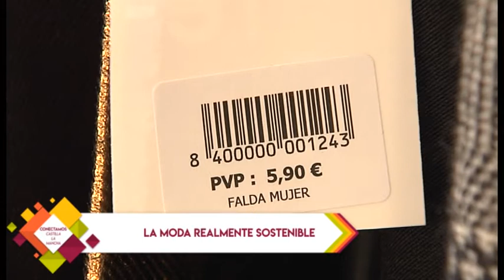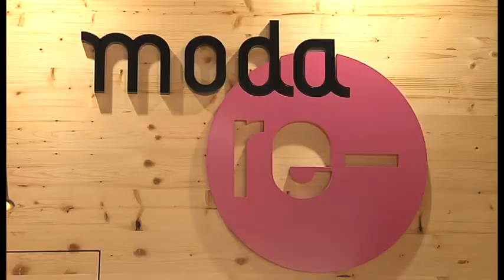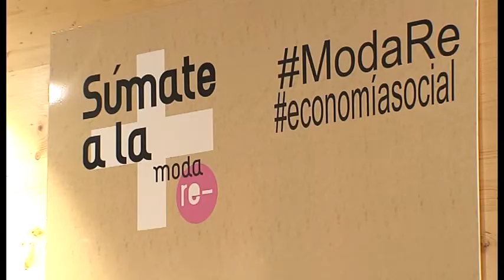LA MODA REALMENTE SOSTENIBLE